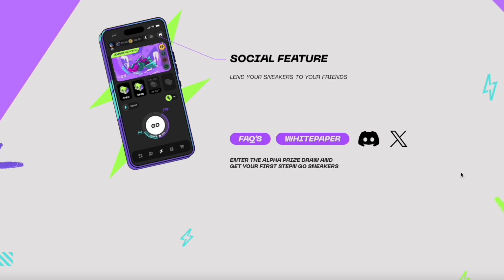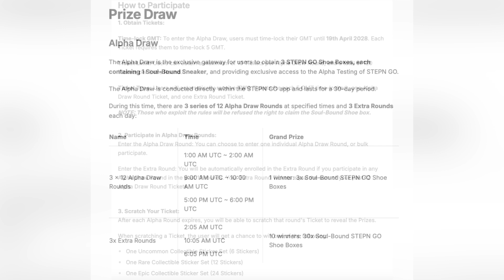Beaucoup rêvent d'être à sa place❗️Sur STEPN Go depuis le tout début‼️ Témoignage Steppeur #11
Un utilisateur early de STEPN Go nous explique comment se passe son aventure sur le nouveau jeu lancé par FSL - Find Satoshi Lab, la société derrière STEPN. Merci à STEPN Flo aka L'intendant pour cette interview!

⚠️Il est évident que mon point de vue n'est pas 100% objectif , ni impartial, puisque, étant ambassadeur pour STEPN ET en ayant investi mon propre argent dans le jeu, j'ai moi même intérêt à ce que tout se passe pour le mieux pour le projet. Ceci étant dit, je m'efforce de rester le plus neutre possible pour rester JUSTE.